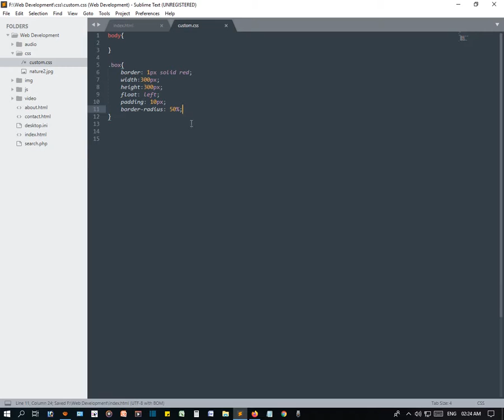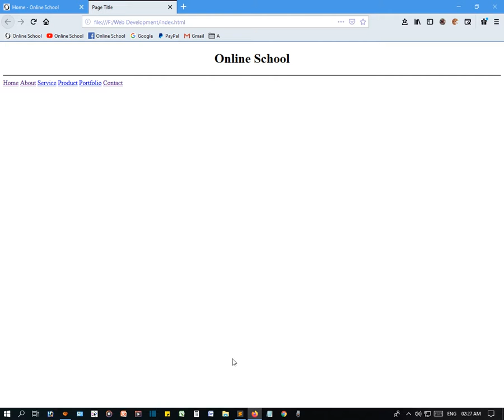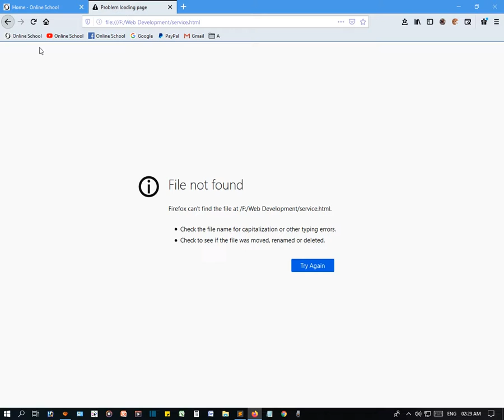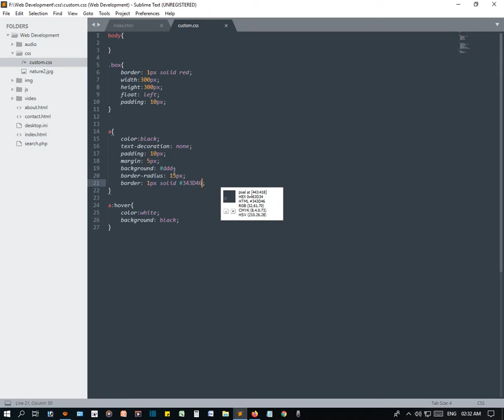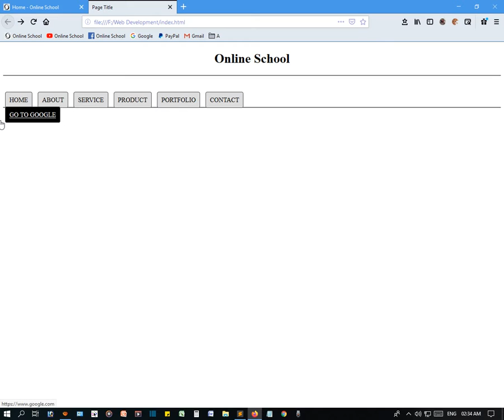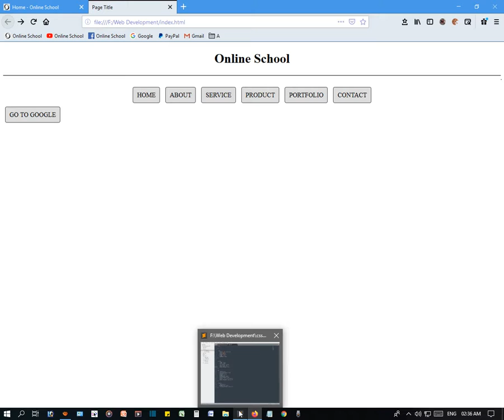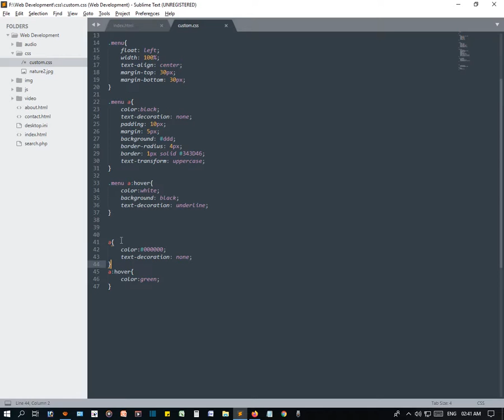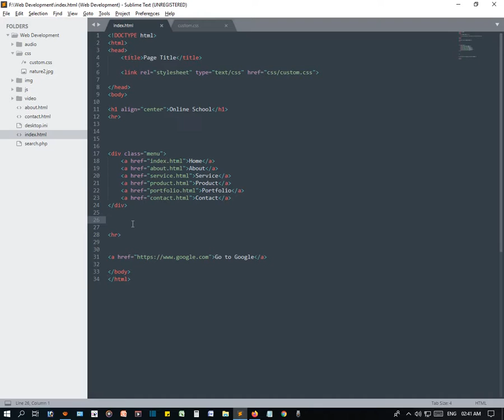CSS Hyperlink, Link Bangla Tutorial - সিএসএস হাইপারলিংকের বিস্তারিত বর্ণনা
Today we learn about - CSS Hyperlink, Link - সিএসএস হাইপারলিংকের বিস্তারিত বর্ণনা

Related Question in this Tutorial:
How do you add a hyperlink in CSS?
How do I style a link in CSS?
What is a link CSS?
How do I style a link in HTML?
How do I create a URL link?
How do you make a clickable link?
How do I make a link look like a link?
How do I make a link look like a button in CSS?
WHAT IS A in CSS?
How do you hover CSS?
How do you link HTML and CSS?
What are the 3 types of CSS?
Why is my CSS not linking to HTML?
What is the correct CSS syntax?